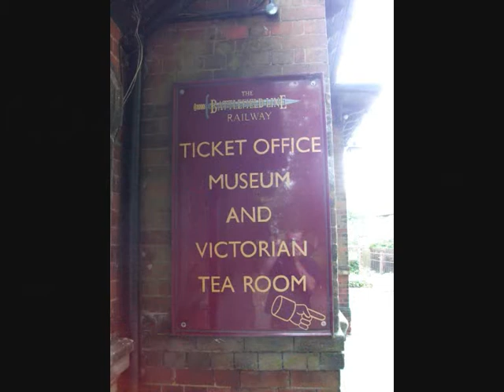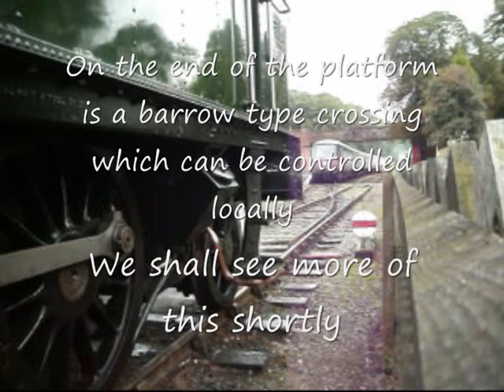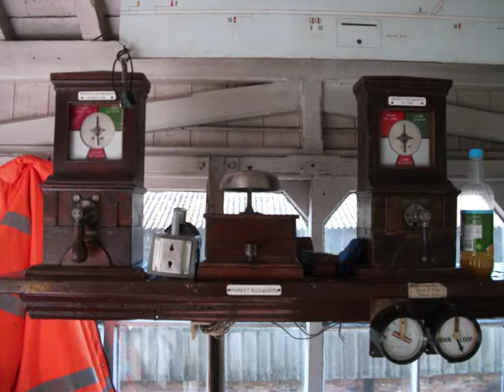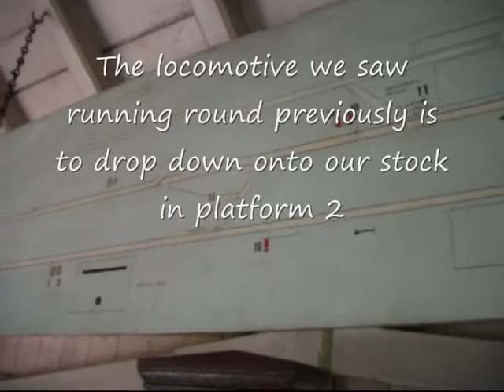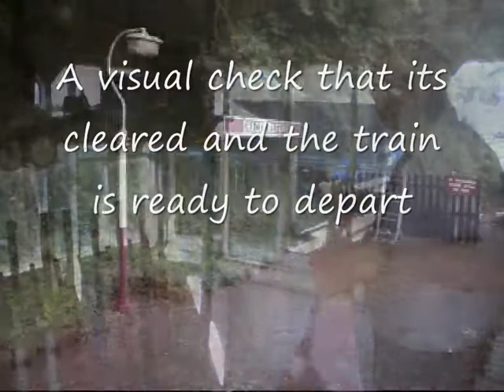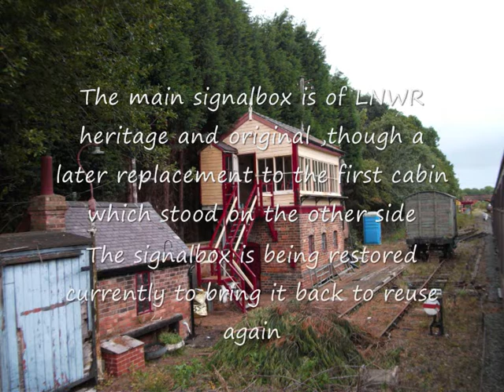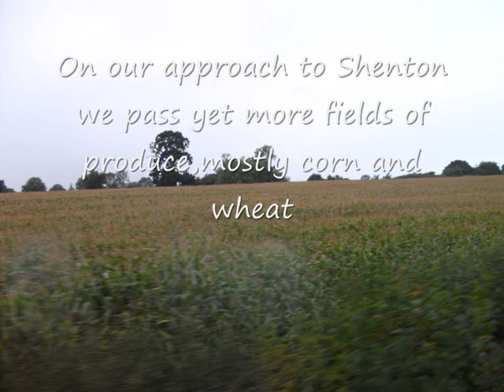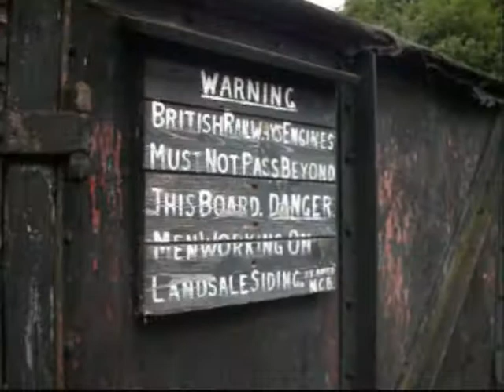Battlefield line 2010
A look at the railways signalling, back in 2010 before the intermediate signalbox started being restored.